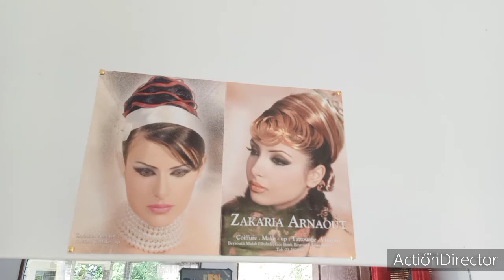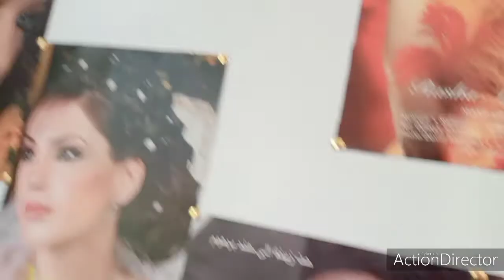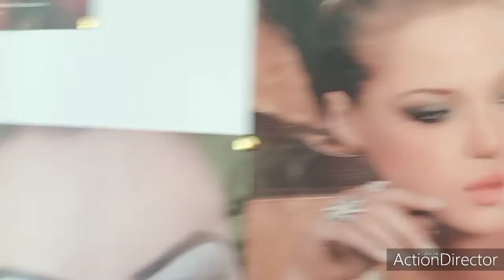EPSA PRODUCT/SMOOTH AND SHINY/QUICK TUTORIAL/HAIR COLORING/HERE @INDAY AIRAM'S BEAUTY SALON & SPA...